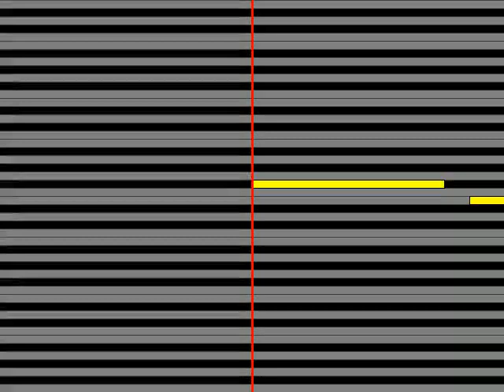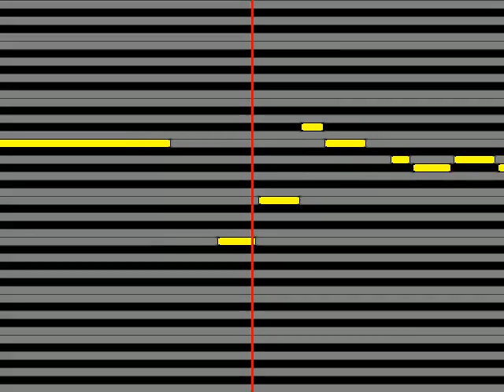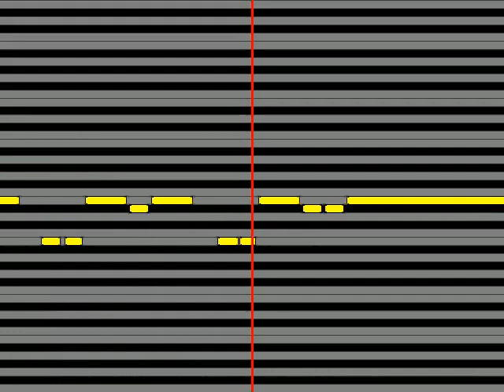【ガイドメロディ】 茶太 うたたね